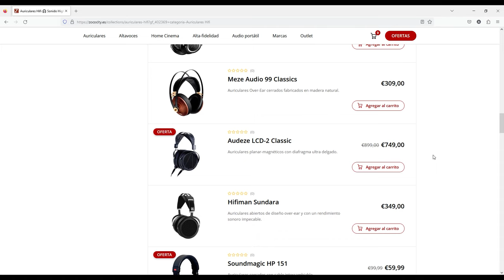¡¡3 VENTAJAS de los auriculares cerrados en MENOS de 2 minutos!!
Los auriculares HiFi de diseño cerrado son cada vez más demandados para usuarios que apuestan por la movilidad y el impacto. Su diferencia principal respecto a los auriculares abiertos, radica en el sello de la copa, impidiendo que el sonido se emita hacia el exterior, y por ende, entre a nuestros oídos. Aunque son muchas las ventajas de este tipo de auriculares, nos quedamos con las 3 que consideramos más importantes en una nueva cápsula Zococity.

► Comprar auriculares cerrados en España al mejor precio. Distribuidor oficial

♔ Envío GRATIS

0:00 Intro
0:14 Aislamiento
0:30 Impacto
0:44 Tecnología
01:02 Despedida